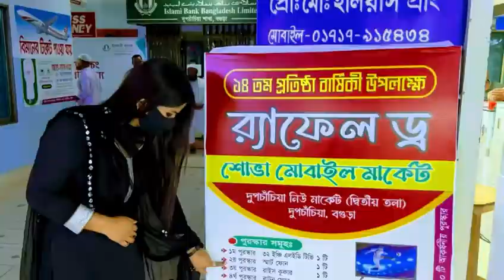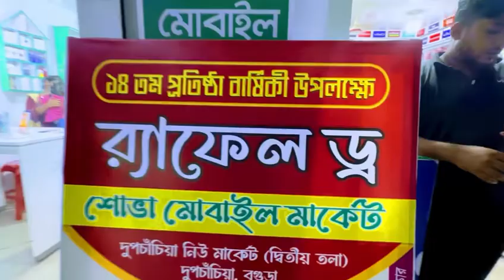শোভা মোবাইল মার্কেট এর জন্মদিনে আমরা স্পেশাল গেস্ট#mobilemarket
Welcome to "Lifestyle Of Sathi"!

🌟 About Sathi Khatun 🌟

Hello there! I'm Sathi Khatun, and I'm thrilled to have you join me on my journey through life as a vlogger, devoted wife, and proud mother of a beautiful daughter. This platform is where I share the various facets of my life, giving you a glimpse into the world of "Lifestyle Of Sathi."

👩‍💻 Vlogger Extraordinaire 👩‍💻

As a passionate vlogger, I've embarked on a mission to capture and share the essence of my daily experiences, adventures, and life lessons. From exploring exciting travel destinations to whipping up mouthwatering recipes in the kitchen, I'm here to entertain, inspire, and connect with viewers from all walks of life. Whether you're seeking travel tips, fashion inspiration, or heartfelt conversations, my vlogs have something for everyone.

💑 A Journey of Love and Partnership 💑

Behind the camera, I'm a devoted wife to my loving husband. Together, we navigate the beautiful journey of marriage, supporting and cherishing each other's dreams. Join me as I share insights into nurturing a strong and healthy partnership built on love, respect, and shared aspirations.

👨‍👩‍👧‍👦 Embracing Motherhood 👨‍👩‍👧‍👦

Motherhood is a central part of my life, and I'm blessed to be the mother of an adorable daughter who brings immeasurable joy to my world. From heartwarming parenting stories to tips on managing the delicate balance between family and personal pursuits, I'm here to share the highs and lows of raising a child while pursuing my passions.

"Lifestyle Of Sathi" is more than just a vlog—it's a space where we can connect, learn, and grow together. Join me as I navigate the challenges and triumphs of a multifaceted life, from the joys of family to the excitement of self-discovery. Let's explore the world, nurture relationships, and celebrate the beauty in the everyday.

Thank you for being a part of this adventure with me. Here's to embracing life's moments, big and small, and making memories that last a lifetime!

Sathi Khatun